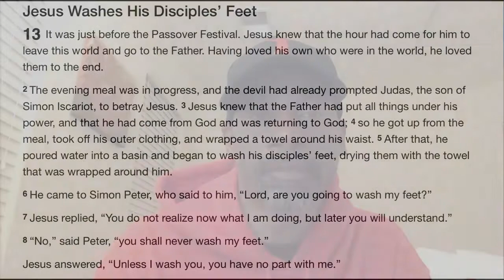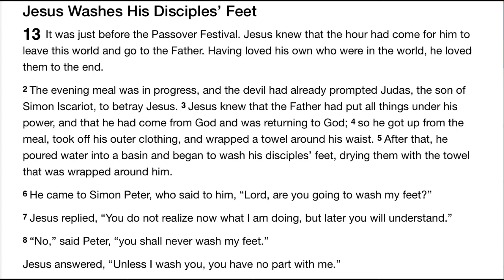T.A. Prep Devotion Wednesday April 8